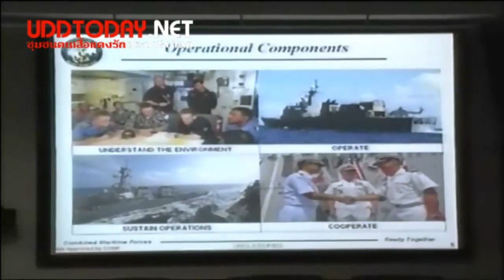ยิ่งลักษณ์ เยือนบาห์เรน 15 /5/2555